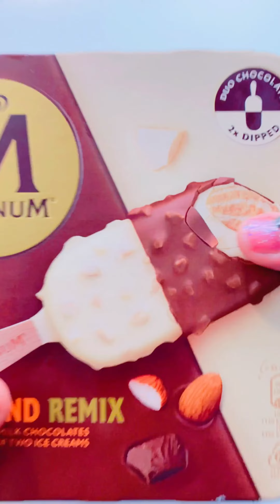_ASMR MIX VIDEO_ASMR UNBOXING_ASMR AUSPACKEN_#ASMR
Hallöchen! Willkommen zurück auf meinem Kanal und zu meinem neuen ASMR Video. Ich wünsche euch viel Spaß beim anschauen...💕

Ich hoffe, dieses Video war entspannend und ich hoffe, es gefällt euch✨ Alles Liebe!!❤️